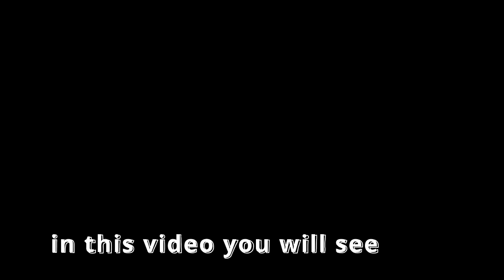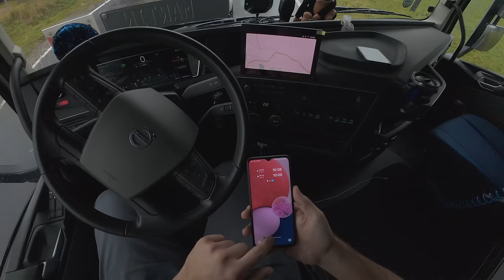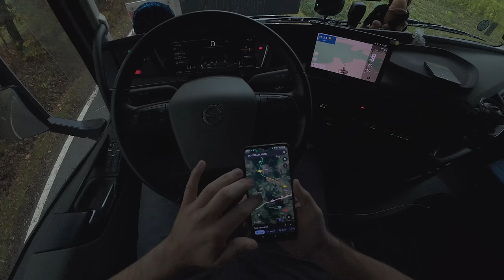Problems on the detour ❗️ little space ❗️ beautiful autumn weather in Germany 🇩🇪 ❤️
IIn this video you'll get into the VOLVA FH 460 with me for a good dose of adventure on German roads! 🚛 It started with an unexpected exit from the A4 motorway near Görlitz due to a closure, continued with an alternative route on the B6, but what the hell - that was also closed due to an accident. The result was a "detour of a detour", taking narrow roads where oncoming lorries often literally missed us by a whisker!

During the journey, you can enjoy the beautiful German autumn countryside and the typical weather of the season. The road winds through fields and woods and despite the complications along the route, there is plenty to see. 🌲🍁

It supports my work and motivates me to make more videos like this from my travels! 🚚✨

Get a unique insight into the life of a truck driver and see what it takes to prepare for a big trip across Europe!